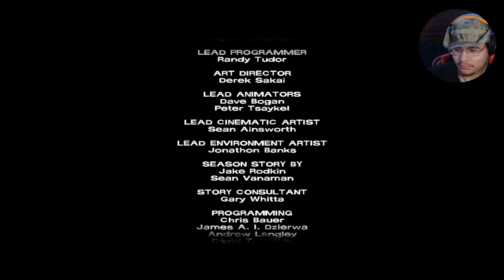THE WALKING DEAD EPISODE 5 NO TIME LEFT FINALE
The ending that lasts a lifetime